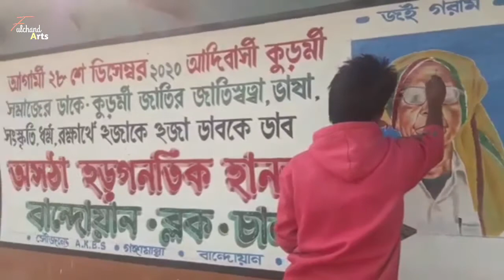art painting portrait fas to fas oil Painting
art drawing
Art Painting Fulchand